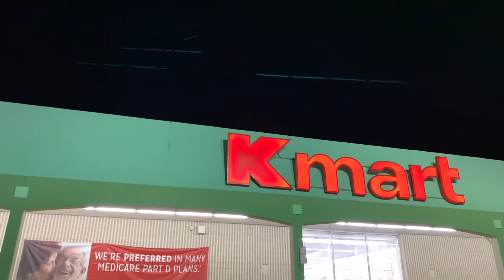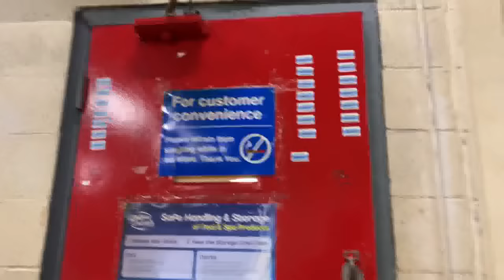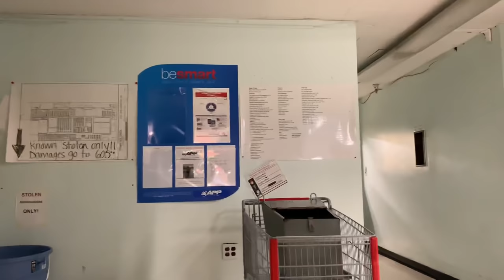NON CLOSING KMART TOUR 2/9/2019 - 8:15PM EST - READING, PA — SHILLINGTON, PA